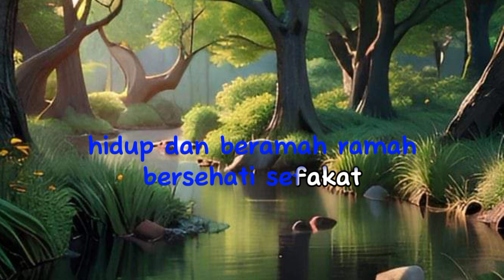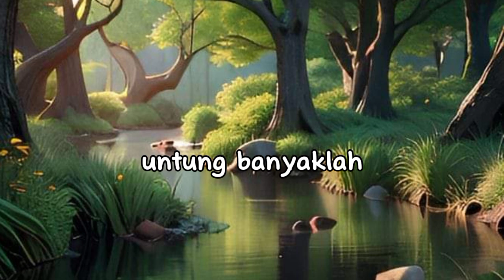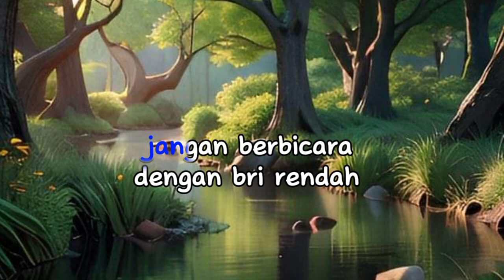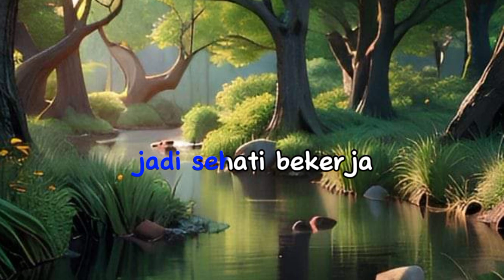Karaoke_Lagu_Rohani_Sehati_Bekerja.@stevenhoway2366